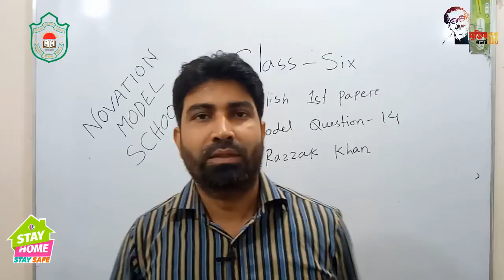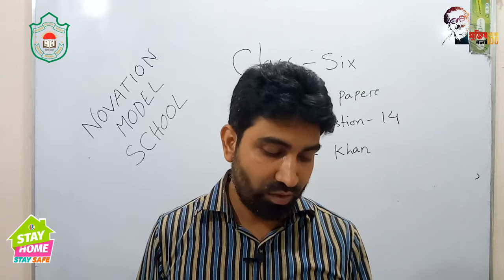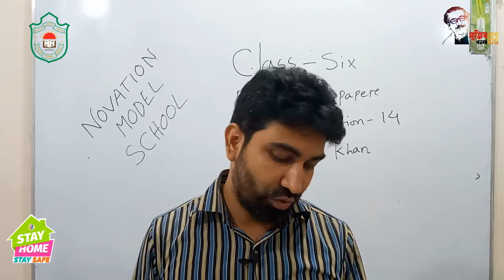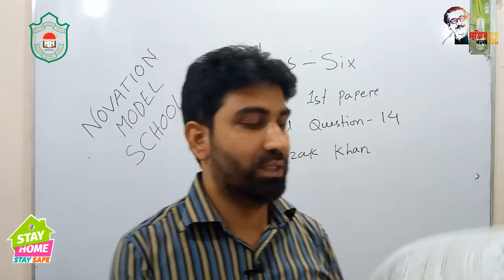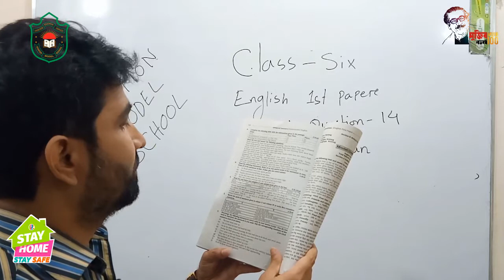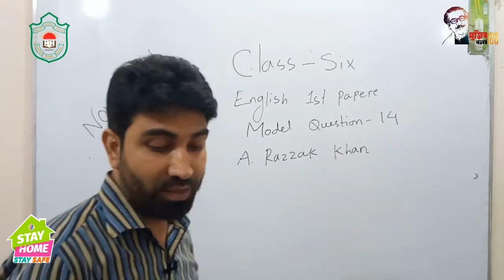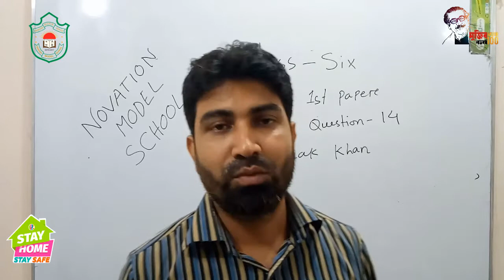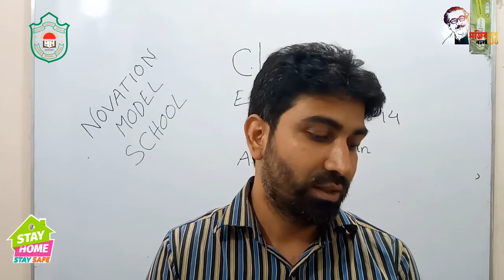Class Six || English-1st Paper || Model Question-14